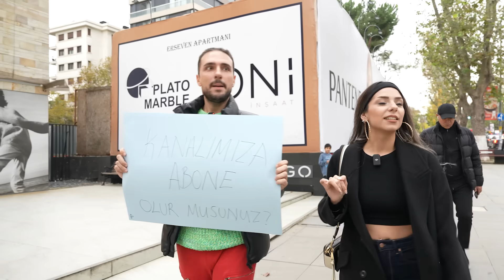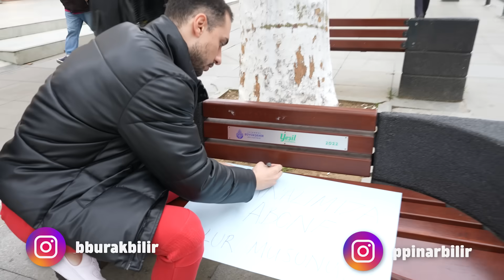HAYIR DERSEN ÖLERSİN !?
Biz Pınar ve Burak. Bu videoda Hayır Derse Ölersin çektik. Abim istediğim her şeyi yapmak zorunda kaldı. Onu mükemmel görevler verdim. Saçlarına çok güzel dokunuşlarda bulundum. Biz çekerken çok eğlendik, umarız sizler de izlerken eğlenirsiniz, iyi seyirler :)

DİĞER VİDEOLAR